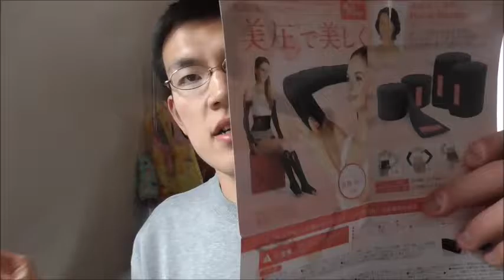巻き付いて助けてくれます！！着圧式バンテージを使ってみた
着圧式バンテージと言う物を使ってみました。
巻き付いて運動効果を～！！